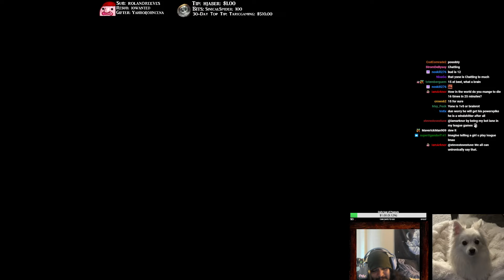Reportbias shows no mercy